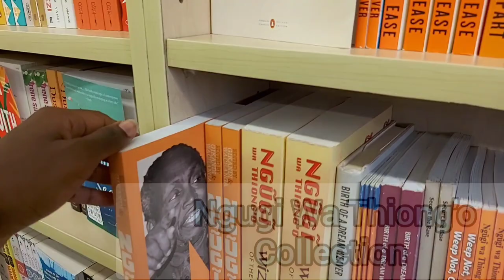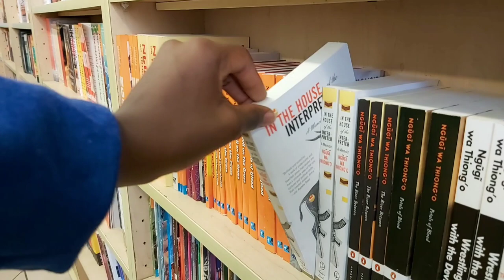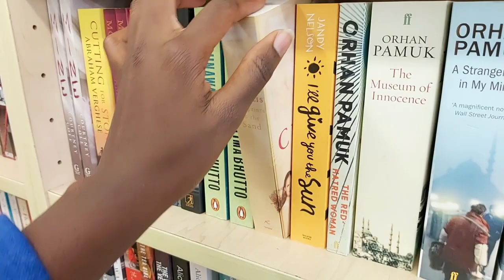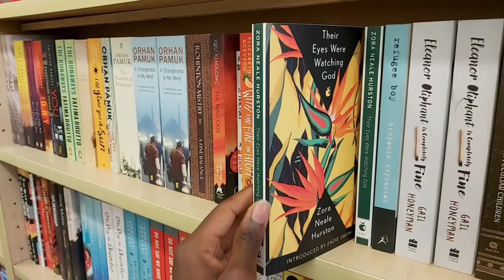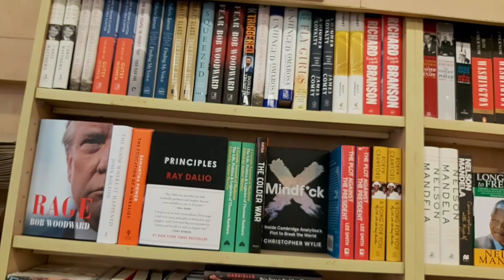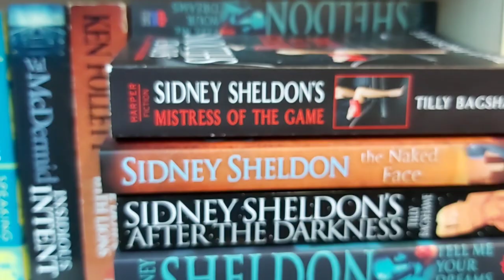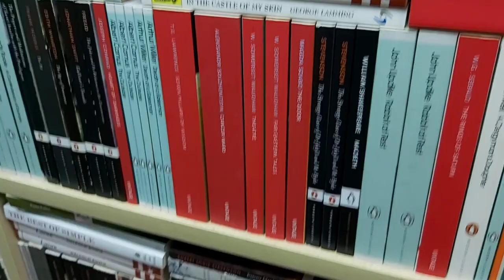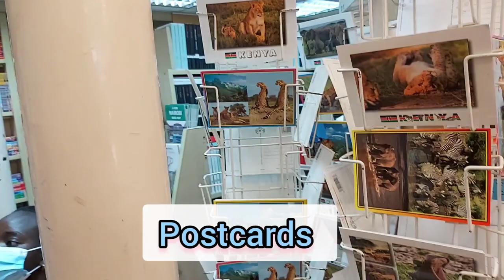Bookstore Vlog ||Prestige Bookshop tour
Prestige is  a go- to bookshop Located at Mama Ngina Street, Nairobi

🎁Support my bookshelf🎁;